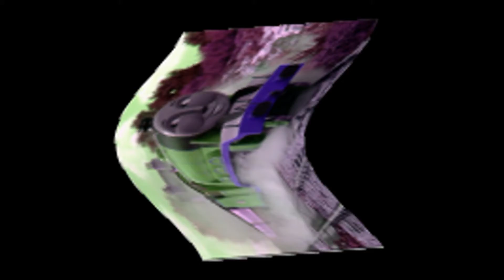thomas family guy parody 22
whats the word
cast
peter:gordon
brian:thomas
stewie:bill